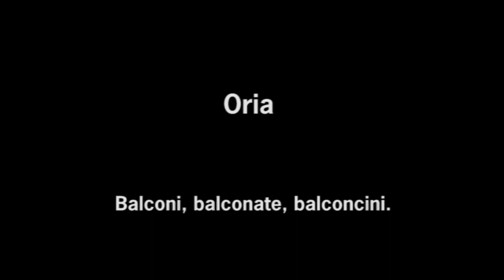Oria. Balconi, balconate, balconcini.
Tetures utilizzate in Hyria world.